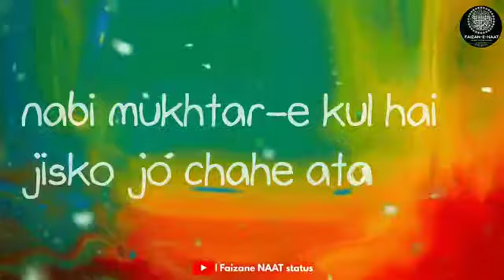Best Islamic WhatsApp status video 2019 natt(1)